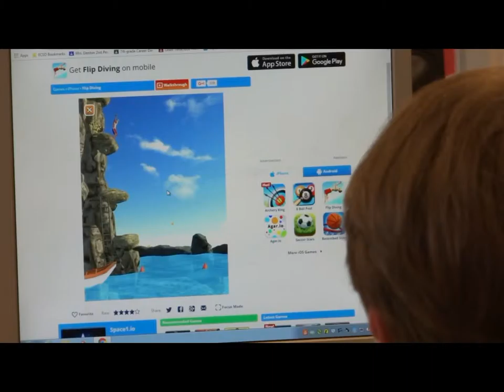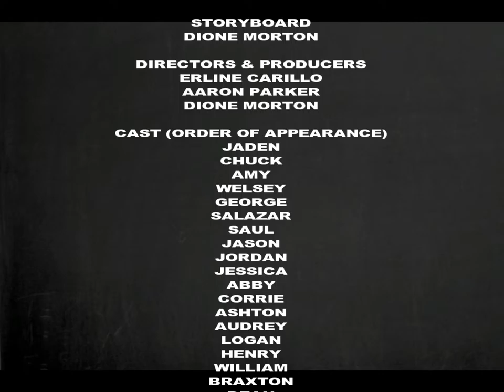Parker AM Documentary 7470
Game Based Learning Documentary